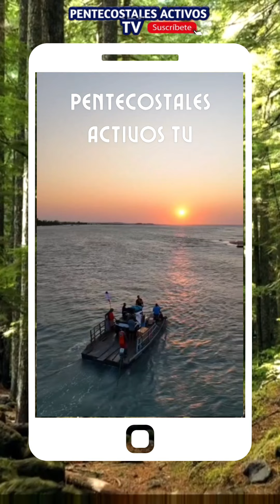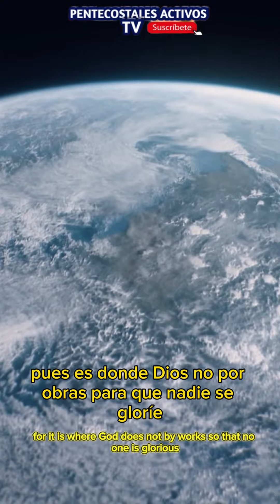#37 La religión VS el señor Jesucristo..